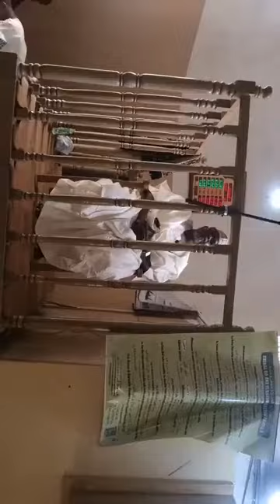Dan Adam Mahaluki Mai Rauni Mai Dagawa Ga Mahaliccin Sammai Da Kassai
Hudubar Juma'a Daga Masallacin Dorayi Karama